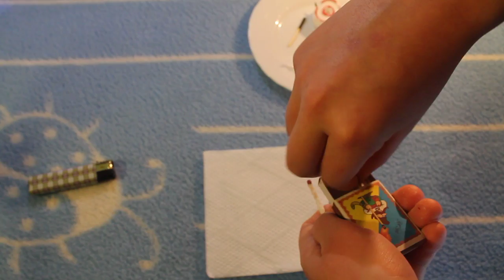Як зробити сірник довгого горіння для Camping - а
В цьому відео я покажу вам як зробити сірник довгого горіння і продемонструю його в дії
сірник - 11 секунд
сірник довгого горіння - 18 секунд
якшо на цьому відео набереться 10 лайків то я випущу відео про обручку із 5-ти копійок яку я зробив сам!